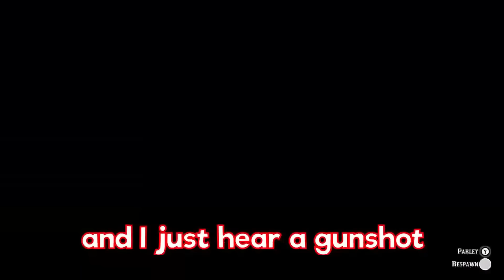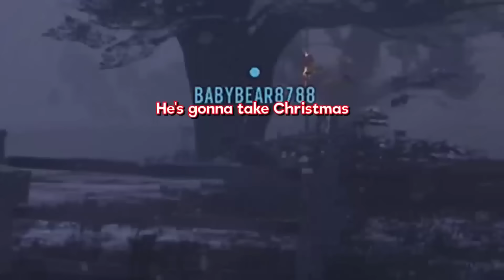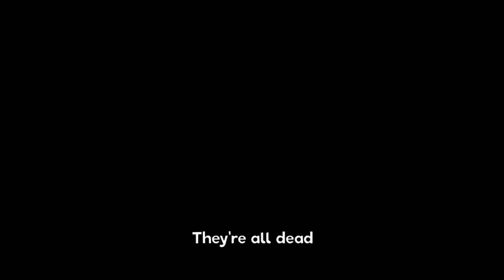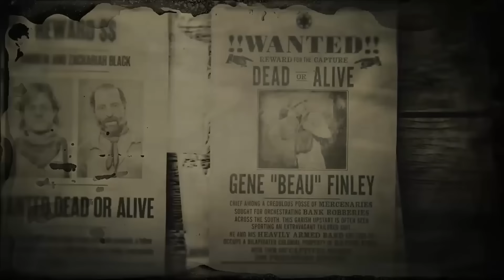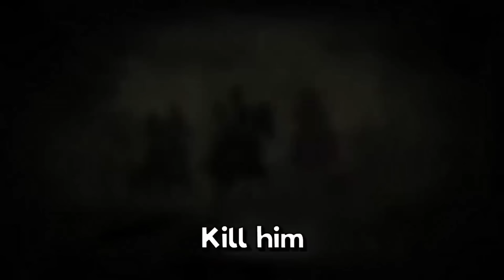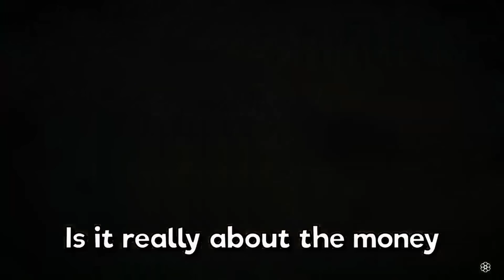Red Dead Online Funniest Moments of 2024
In todays video, I decided to make a compilation of all my favorite moments of Red Dead Online so far.

Dempi- Black
Quentin- Red
TyRee- Blue
Kaleb-Green